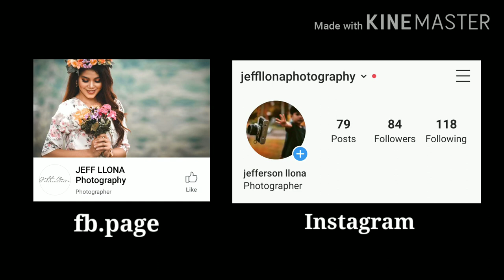Pre-Birthday 1 year Old | Nikon D5600 | Nikkor lens | 70-300mm lens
you can watch my Tutorial for Editing Portraits

Outdoor photoshoot for baby, DIY props and simple decor for outdoor photography.

Camera and gears:
-camera: Nikon D5600
-lens: Nikkor 35mm f1.8 and Nikkor 70-300mm
-soft light for indoor
-tripod
-external flash and trigger

Props decor:
-bubles
-sticks
-frame
-balloons
-standee letters